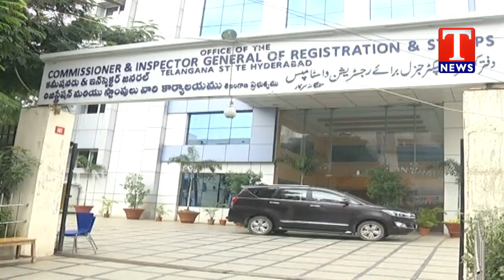Good Response To MP Santhosh Kumar "Green Challenge" | TNews Telugu